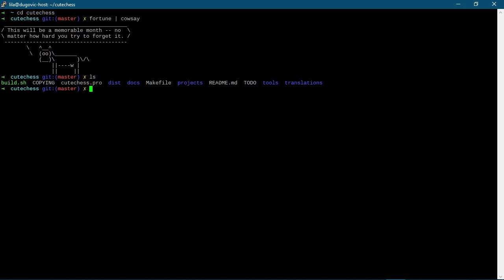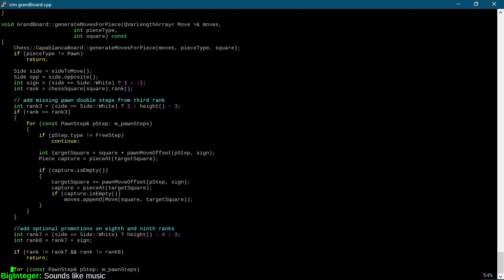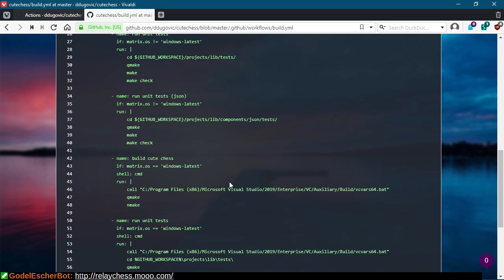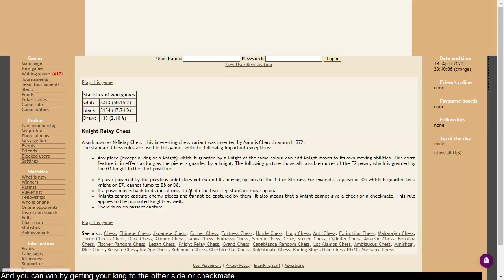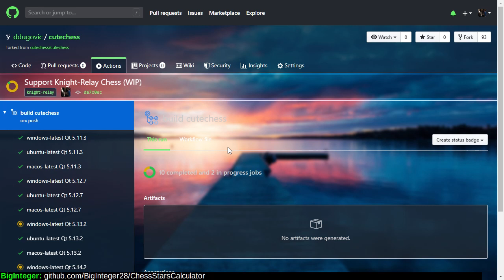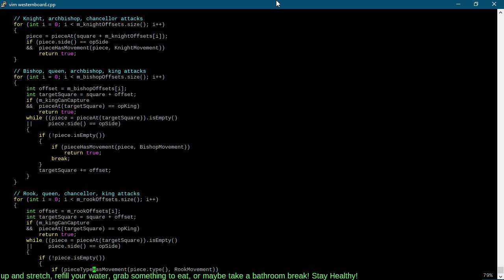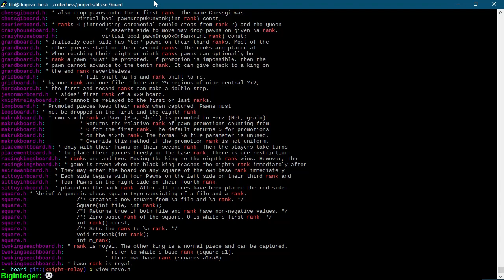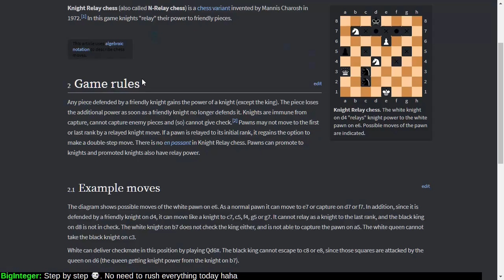CODING Knight-Relay CuteChess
A program of a million bytes begins with a single key press.